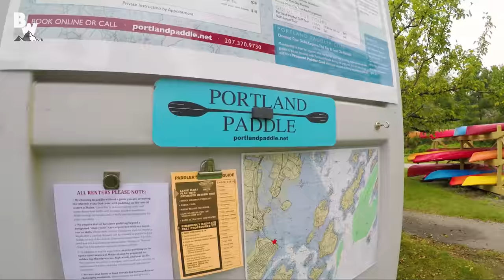Exploring an Abandoned Fortress!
In this segment of On Location, Coyote, Mark and Mario head out on an epic adventure to explore an abandoned fortress!

Engulfed in plants on a small island in the Portland Harbor lies the lost battle station known as Fort Gorges. Built in 1858 this fort has never seen military conflict but has been used in recent centuries to store everything from canon’s to submarines.

Today, if you are brave enough, you can rent a kayak and paddle out to the forts “minecraft like” castle walls and explore its historic grounds.

So on their last day in Maine the Brave Wilderness crew decided to do exactly that…because who wouldn’t want to explore a HUGE fortress left abandoned for over a century?!

Get ready to storm the fort!

HUGE THANKS to Portland Paddle for making the adventure to Fort Gorges possible! for more information on booking your next kayaking experience!